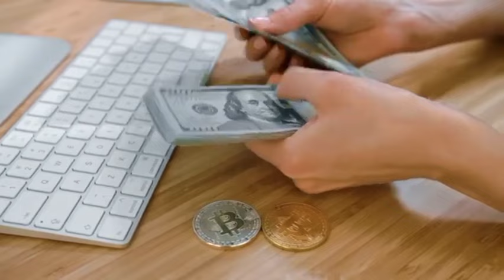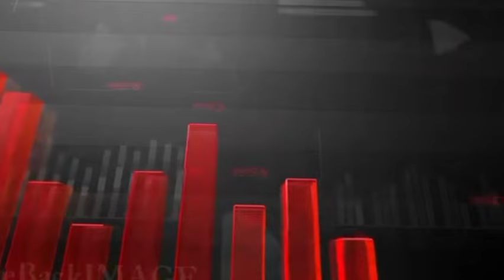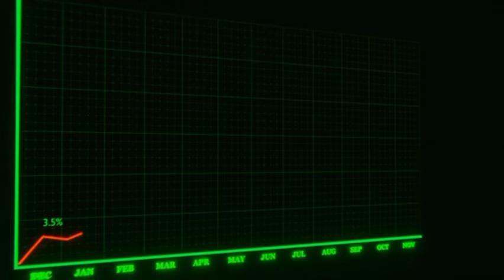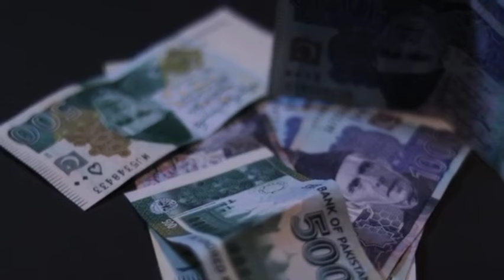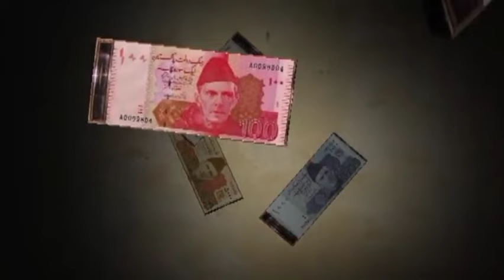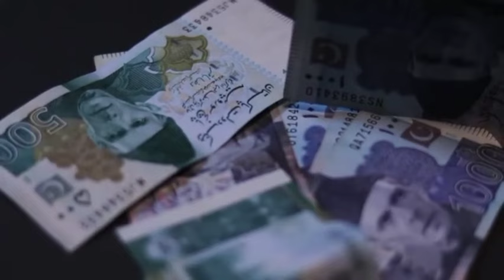Real Estate investment Future In Pakistan 2024 I Property Taxes In Pakistan I PakistanandWorldTv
Great News for Investors | Real Estate Amnesty Scheme 2024 | ایمنسٹی اسکیم کی تیاری شروع؟  Real Estate Business in Pakistan Next 3 years for Real Estate?؟ | Property Predictions 2024 | Good News for Pakistani Real Estate | Amnesty Scheme 2024 | کونسی پراپرٹی ڈبل ہونے والی
Property Real Estate Investment Future In Pakistan | 2024 I